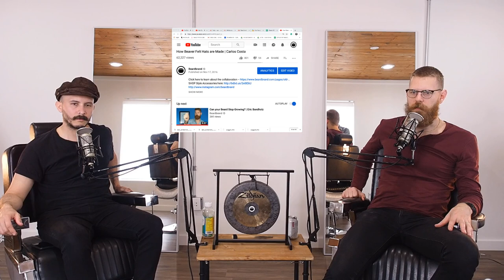Are You a Modern Man? | ALLIANCE SHOW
*BEARDBRAND ALLIANCE*
Alliance is a private online community hosted by Beardbrand designed for those that seek to grow on a daily basis by investing in themselves and others. Come unify with like-minded individuals from around the world who desire to Keep On Growing.

*ALLIANCE SHOW*
Alliance Show is a weekly live-stream and podcast recorded at Beardbrand HQ in Austin, TX. The show airs live on the Beardbrand YouTube Channel every TUESDAY between 3PM - 4PM (Eastern Standard Time). It becomes available immediately after the conclusion of the show on YouTube for you to rewatch if you missed it, or want to watch it again. You can also download the show in audio form on Spotify, iTunes, and Soundcloud the next day.

The show is hosted by Sylvester Louis and Jack Milocco, and produced by Randa Anzaldua. Each week, Sylvester and Jack offer style consultations and discuss all things related to grooming, style, and lifestyle.

1. Your Name (not required)
2. Your Current Age
3. How Long You’ve Been Growing Your Beard and/or Hair
4. What is Your Goal
   Examples Include:
       • My goal is grow a Yeard, what tips do I need to know?
       • I need short beard style recommendations, help me improve
          my  routine.
       • I’m struggling with thinning hair or hair loss, what’s the best
         shaving method for MPB?
       • I need help with my clothing or overall  style!
       • More!

at the end of each episode. You must catch the show live in order to participate in the giveaway.

(You must catch the show LIVE in order to participate in giveaway.)

2. Enter your YouTube channel username
3. Enter your FULL NAME and EMAIL
4. We will tag the winner in the chat by their YOUTUBE CHANNEL USERNAME
5. Winners will be announced at the end of the show